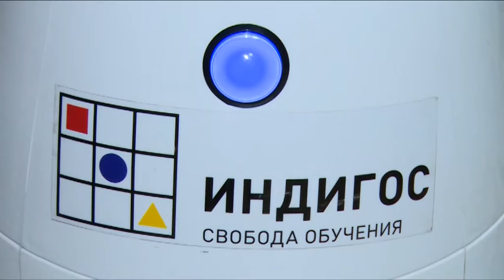Внедрение новых технологий в учебный процесс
Развитию технического образования детей уделяется особое внимание на региональном уровне. Наш Щёлковский район- не исключение. Внедрение новых технологий в учебный процесс обсудили представители отрасли на специальной конференции